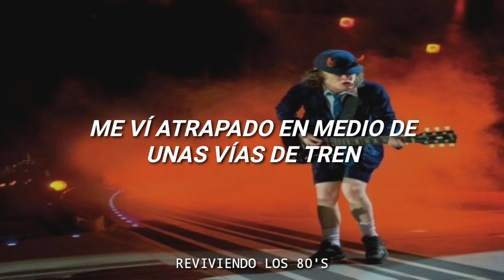AC / DC - Thunderstruck | Subtitulado al Español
Banda: AC/DC
Canción: Thunderstruck
Álbum: The Razors Edge
Año: 1990

a

Lyrics:

Thunder, thunder, thunder, thunder
I was caught
In the middle of a railroad track
I looked round
And I knew there was no turning back
My mind raced
And I thought what could I do
And I knew
There was no help, no help from you
Sound of the drums
Beating in my heart
The thunder of guns
Tore me apart
You've been
Thunderstruck

Rode down the highway
Broke the limit, we hit the town
Went through to Texas, yeah Texas, and we had some fun
We met some girls
Some dancers who gave a good time
Broke all the rules
Played all the fools
Yeah yeah they, they, they blew our minds
And I was shaking at the knees
Could I come again please
Yeah them ladies were too kind
You've been
Thunderstruck

I was shaking at the knees

Thunderstruck, Thunderstruck, Thunderstruck, Thunderstruck
It's alright, we're doin' fine
It's alright, we're doin' fine, fine, fine
Thunderstruck, yeah, yeah, yeah
Thunderstruck, Thunderstruck
Thunderstruck, baby, baby
Thunderstruck, you've been Thunderstruck
Thunderstruck, Thunderstruck
You've been Thunderstruck